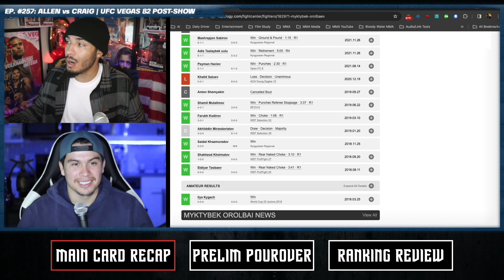Myktybek Oralbai chokes out Uros Medic to pick up short-notice UFC debut win at UFCVegas82 | BWP